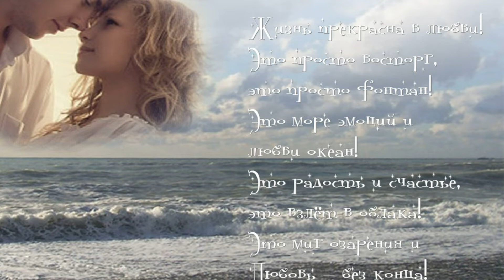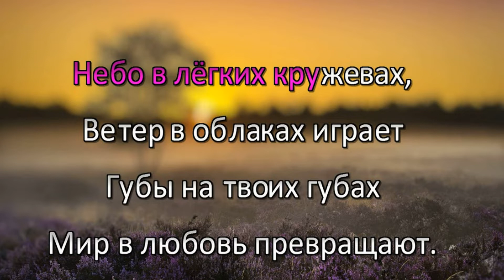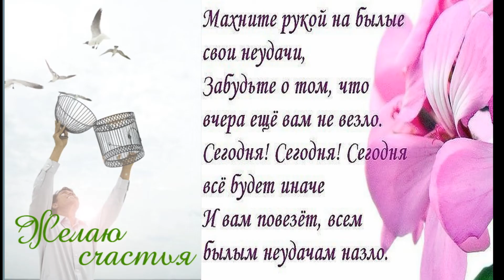Татьяна Буланова - Не грусти, не жалей, в жизни всё не напрасно...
Небо в лёгких кружевах,
Ветер в облаках играет
Губы на твоих губах
Мир в любовь превращают.
Время обмануть нельзя,
Звёзды по утру растают
Вместе в эту ночь без сна
Чувства страстью пылают.

Не грусти, не жалей, в жизни всё не напрасно.
Даже если у счастья не куплен билет.
Наше время любви было только прекрасным
Ты запомни его, словно сказочный свет.

Солнце растворит печаль
Память сердце успокоит
Будет лишь немного жаль
Нам любовь, что уходит